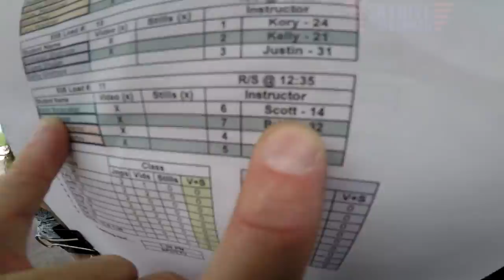Kevin Nunamaker's Tandem skydive!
Kevin Nunamaker's tandem skydive at Skydive Snohomish!